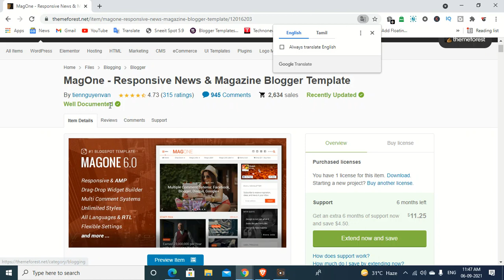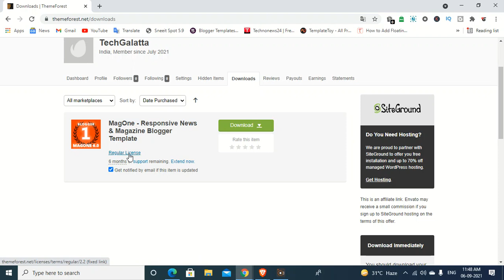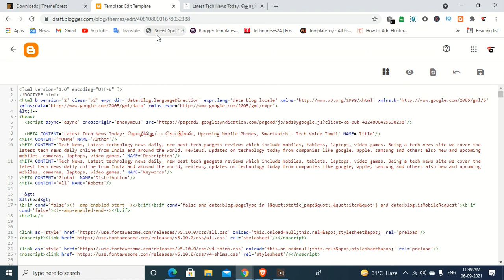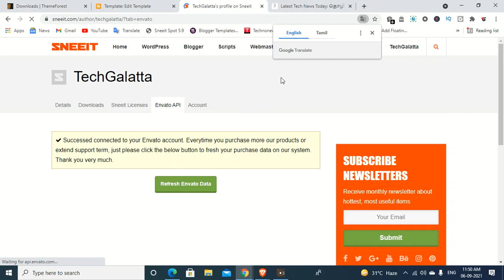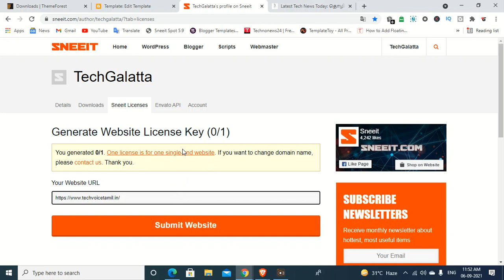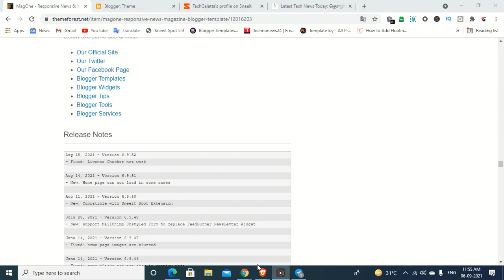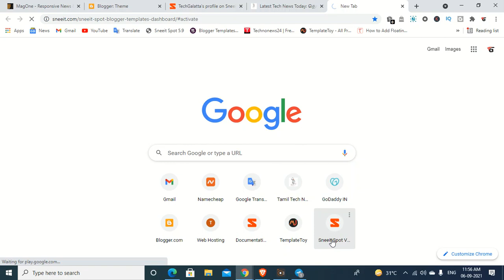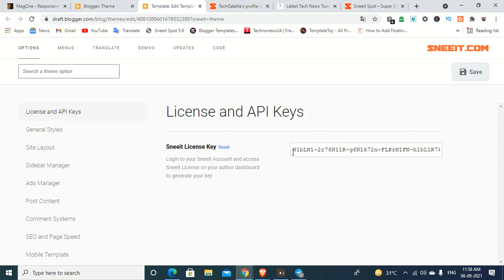MagOne – Responsive Magazine Blogger Template Sneeit License Key activation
bigbilliondays mobiles offer

Mi 3i 10000 mAh Power Bank (Fast Charging, 18W)  (Blue, Lithium Polymer)

Ambrane 10000 mAh Power Bank (Fast Charging, 12 W)  (Black, Lithium Polymer)

POCO C3 (Arctic Blue, 32 GB)  (3 GB RAM)

POCO X3 (Cobalt Blue, 128 GB)  (6 GB RAM)

Samsung F41

►1   :
►2   :